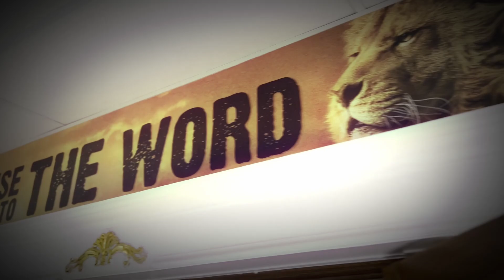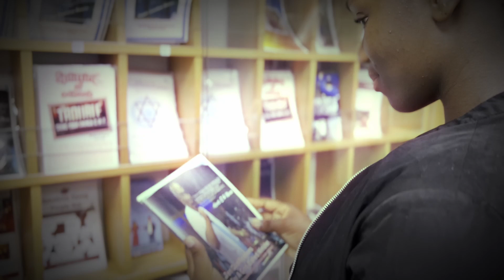ANNUAL CONVENTION 2023 RECAP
Let`s REMEMBER what the Lord has done over these past few days. We pray you we`re blessed by the weekends services and above all that you return for more over at our next service to close the year off.

God Bless You richly until then ...